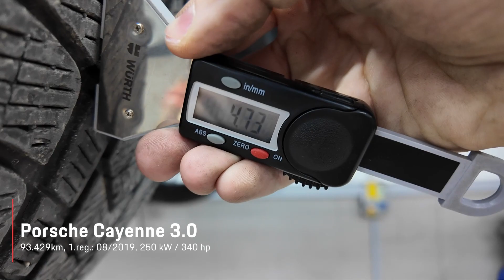Porsche Cayenne 3.0 - TEHNIČNO STANJE